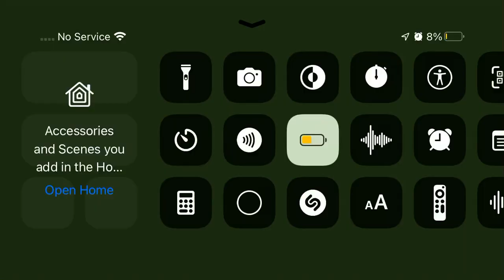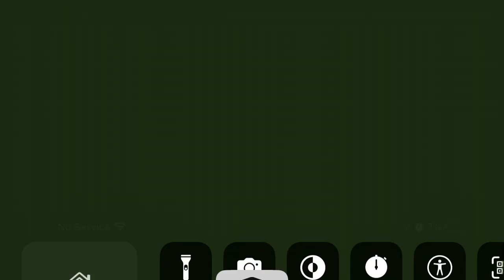RAWR (By Danolex)